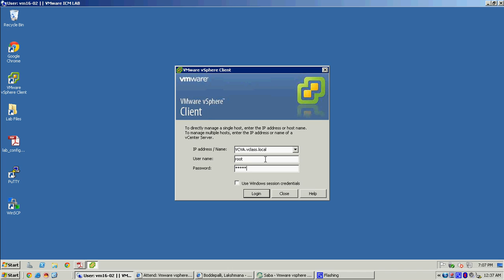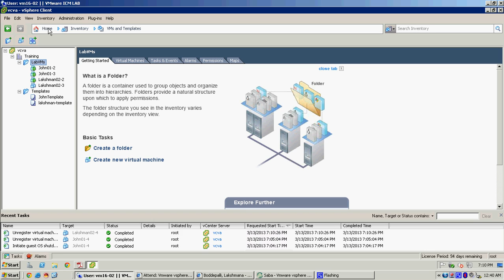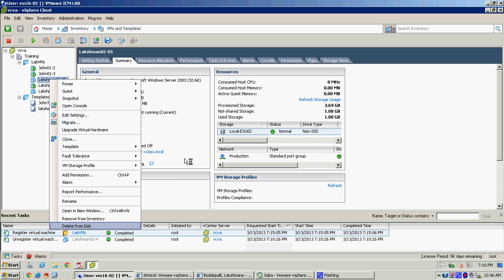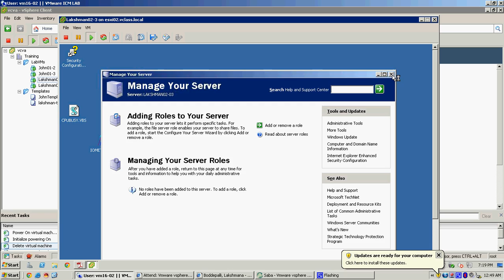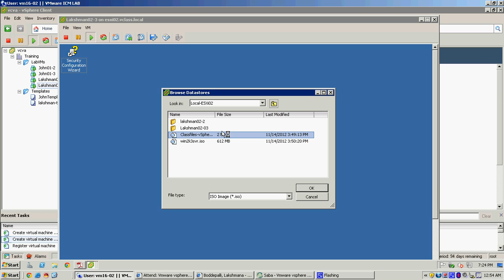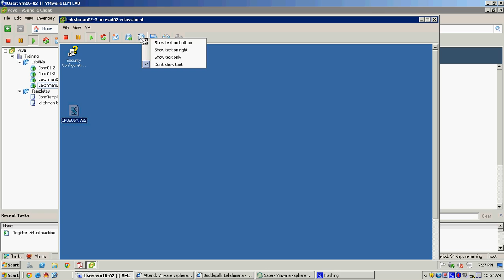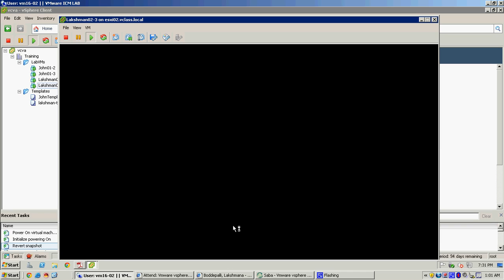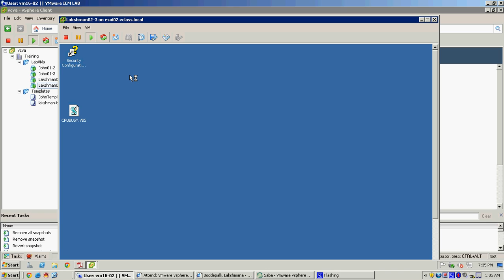Managing Virtual Machines in VMware vSphere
VMware vSphere: Install, Configure, Manage Labs
Lab 12: Managing Virtual Machines.
Un register a virtual machines in the vCenter Server inventory,
Register a virtual machine in the vCenter Server inventory,
Un register and delete virtual machines from disk,
Take snapshots of a virtual machine,
Revert to a snapshot,
Delete an individual snapshot,
Use the Delete all function in Snapshot Manager.